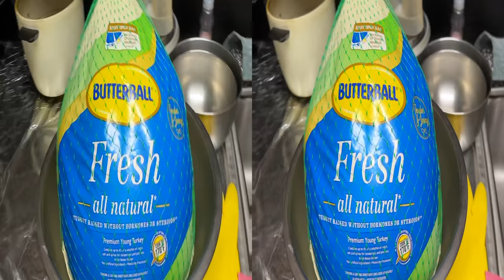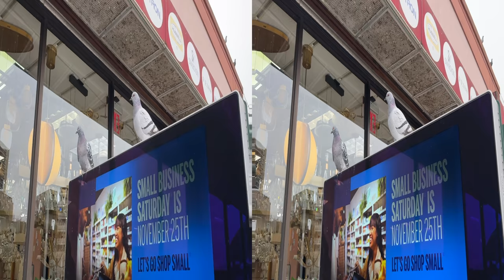Random Moments in Spatial 3D Video - Get closer! (YouTube 3D)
Some random 3D video moments captured with iPhone 15 Pro.  The camera app will warn user about being too close or not enough light.  I would judiciously ignore the warnings.  Sometimes you want to closer than recommended despite the window violations.   Curry! Making Deep Dish! Pigeons! Skirt Steak! Turkey!